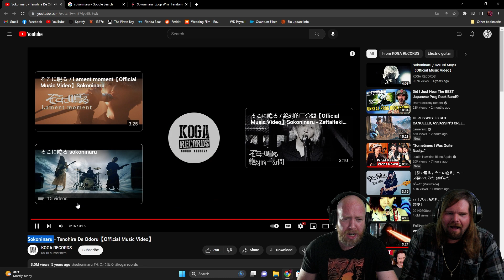Musicians react to hearing Sokoninaru - Tenohira De Odoru for the first time.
Those one was suggested by a viewer who got our attention noting how technical this band was.

We really didn't expect this but glad we check it out!
Sokoninaru - Tenohira De Odoru【Official Music Video】